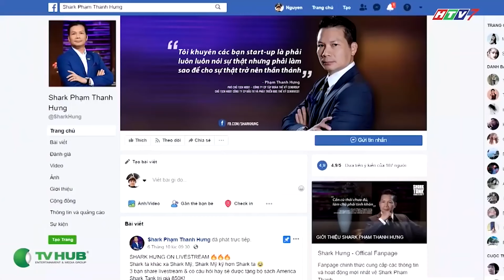Thành Công Không Có Công Thức Nào Cả! | Shark Hưng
Thành công là cái mà ta đạt được mong muốn của mình, chứ không phải thành công là ta phải trở nên giàu có, đạt top trong xã hội. Tự mỗi người phải có công thức cho riêng mình, đến từ việc bạn phải biết mình muốn gì, là yếu tố đầu tiên để giúp bạn đi đến con đường thành công.

Hỏi Đáp Cùng Shark Hưng | Shark Phạm Thanh Hưng | Shark Tank Việt Nam
Khi nào là nên "mềm" và khi nào nên "cứng"?
Kênh YouTube chính thức cung cấp các thông tin và hoạt động mới nhất về Shark Phạm Thanh Hưng.

© Bản quyền thuộc về Shark Hưng